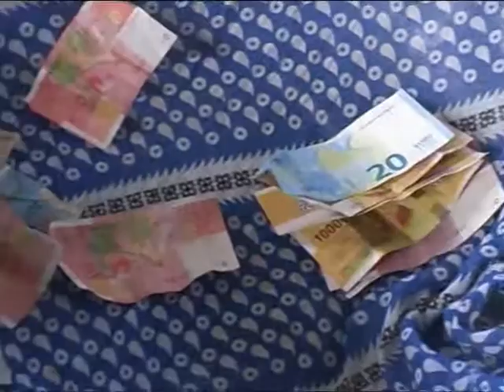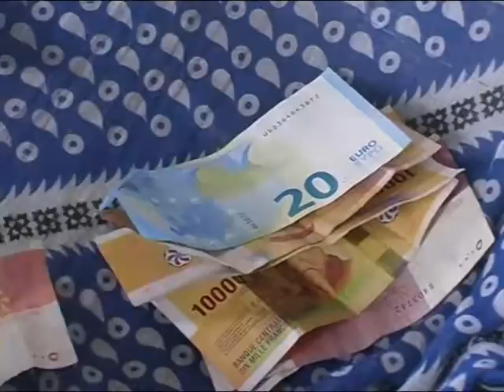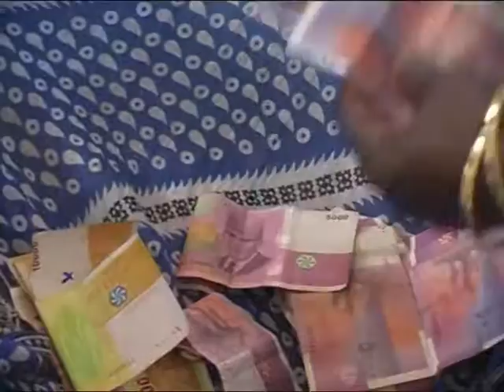DHAHABOU & ALI SAID HICHIMA JANV 2017 A IVOINI